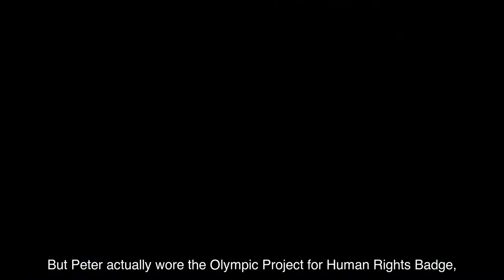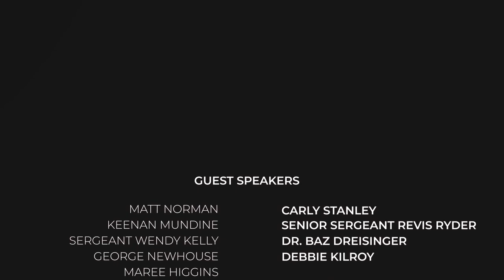Interview with Matt Norman: The Legacy of Peter Norman | UNSWCrimSoc AboriginalLivesMatter Series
UNSW Criminology Society | AboriginalLivesMatter: Past, Present and Future Interview Series.

Our first episode for this series is with Matt Norman; Actor, Writer, Director, Producer, and Cinematographer. He wrote, directed and produced the Paramount Pictures distributed film "Salute" about his famous uncle Peter Norman which won International acclaim. His uncle is known for his solidarity with African-American athletes Tommie Smith and John Carlos in their support for the Black Power movement on the podium during the 1968 Olympic Games, which was met with backlash when he returned home. Matt tells the story of not only his uncle, but others that relate to civil and human rights.

We acknowledge the Traditional Owners of country throughout Australia and recognise their continuing connection to land, waters and culture. We pay our respects to their Elders past, present and emerging.

About the AboriginalLivesMatter: Past, Present and Future Interview Series

In light of the current Black Lives Matter movement that was initiated and continues in the United States, we need to acknowledge similar issues in Australia. Particularly, those relating to the experiences of Aboriginal and Torres Strait Islander people and their criminalisation and over-representation in the criminal justice system. Recognising the violent, colonial history that has shaped their experiences that persist in the present is imperative.

We hope from this event to educate viewers and raise awareness on the past, present, and future issues which form the basis of the controlling and discriminatory laws that exist today, and what we are able to do to acknowledge and fix these issues for the future.